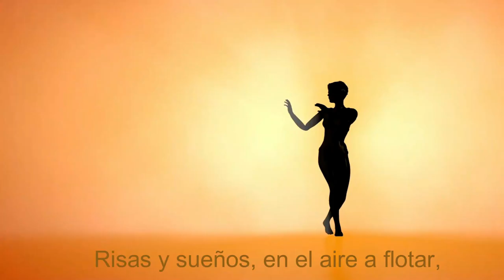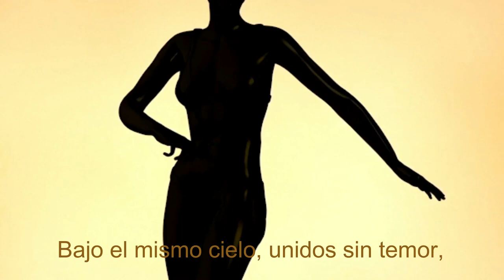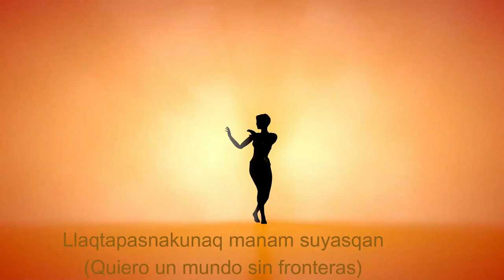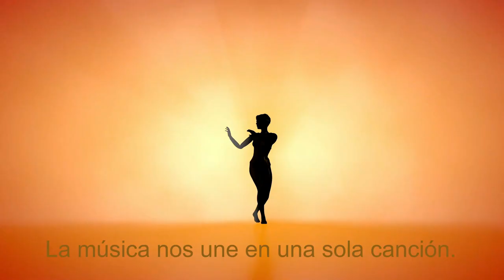La felicidad - La felicità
Sin Fronteras - Senza Frontiere
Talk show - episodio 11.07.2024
titolo/titulo: LA FELICIDAD - LA FELICITA'